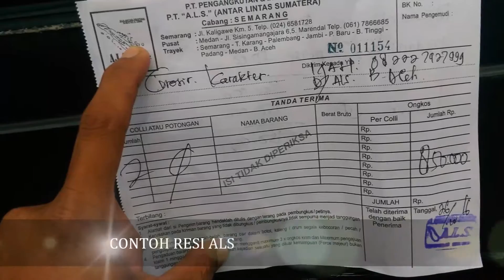Supplier Karpet Karakter Bahan Rasfur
Supplier Karpet Karakter Bahan Rasfur Hello Kitty, Doraemon, Keroppi, Frozen, Bunga, Pelangi, Minimalis, Floral, dan aneka motif karpet rasfur laiinya. Info: 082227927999